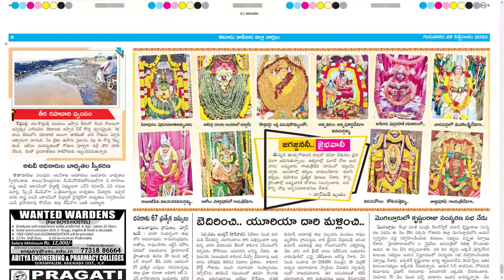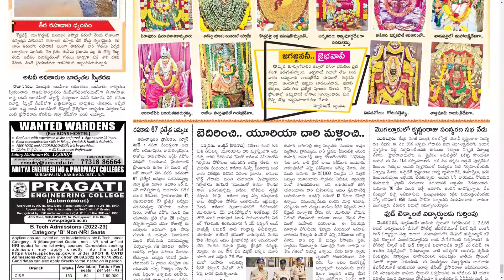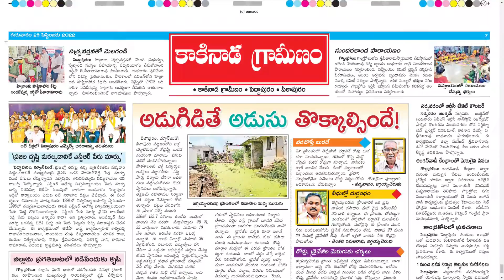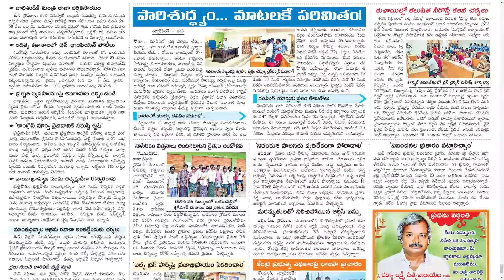EENADU KAKINADA 29 SEPTEMBER 2022 THURSDAY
Telangana news
Ap news
Cricket news
Sports news
Cinema news
Bussines newspaper
Crime news
Chaduvu paper
Education newspaper
Eenadu antharyaami
Antharyami eenadu
Telugu antharyaami
Apprentice jobs
Vasundara paper
Eenadu vasundara
Eenadu karimnagar
Haaybujji paper
Prathiba
Eenadu pratibha newspaper
Prathiba paper
New intiatives by politicians
Telugu news
Gk questions